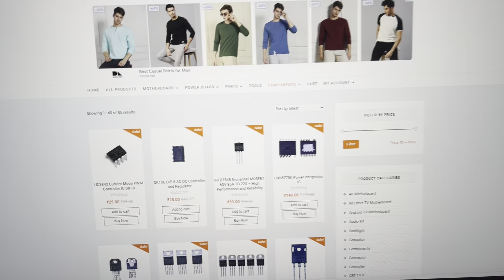How to Repair 12V 10A SMPS Power Supply Output Load not working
In this video, we'll walk you through the step-by-step process of repairing a 12V 10A SMPS (Switched-Mode Power Supply) when the output load isn't working. Whether you're a beginner or have some experience with electronics, our detailed guide will help you diagnose and fix common issues to get your power supply back in working order. We'll cover essential tools, troubleshooting techniques, and safety tips to ensure a smooth repair process.
I will guide you on How to Repair 12V 10A SMPS Power Supply Output Load not working problem. To know more about How to Repair 12V 10A SMPS Power Supply Output Load not working, watch this video till the end.